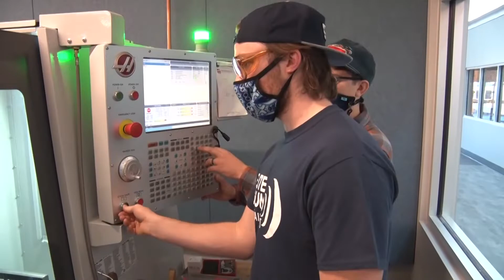Dean Kathy Naasz, CCM School of Business, Mathematics, Engineering and Technologies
Welcome to the School of Business, Mathematics, Engineering and Technologies, where the study of mathematics, physics, engineering, management and computing come together with real-world problem solving in programs of study leading to an Associate in Science or an Associate in Applied Science Degree. We offer programs that prepare you with the skills and knowledge to excel in 21st century business and technology environments. Whether you are planning to pursue a baccalaureate degree after earning your associate degree, enter the workforce, or enhance your workplace skills, we have a breadth of over 17 programs and 17 certificates to help you achieve your goals.